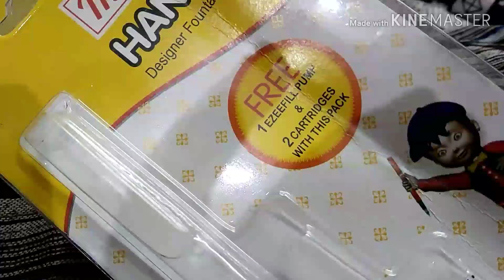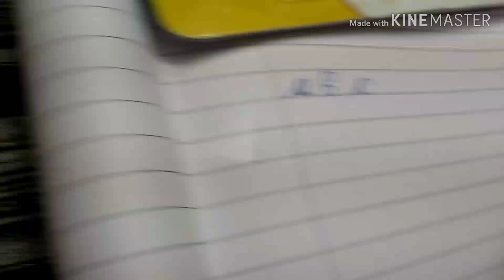🤔How to assemble a calligraphy pen🤔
🙄calligraphy pen ko refill kese kre 🙄